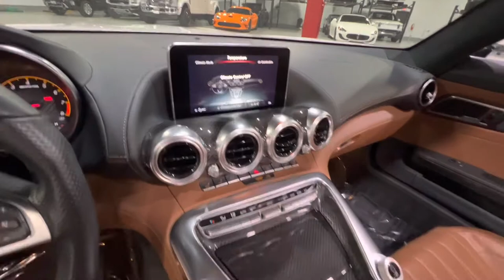2019 Mercedes-Benz AMG GT C